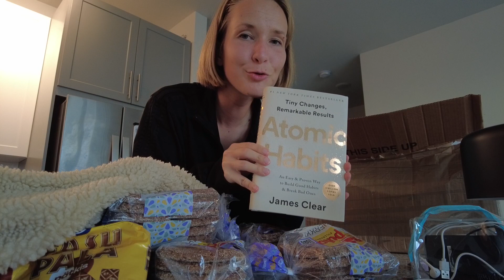Me muutetaan!! | TEXAS VLOGI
Tällä vlogilla käydään valitsemassa meidän tuleva asunto, avataan paketti Suomesta ja käydään viettämässä rento aamupäivä Houstonin keskustassa. :-) Kiitos, kun oot päätynyt vlogin pariin! Toivottavasti tykkäät siitä. :-)

siljacecilia